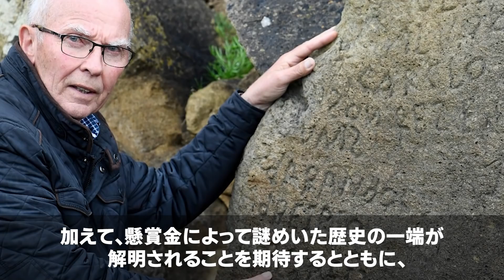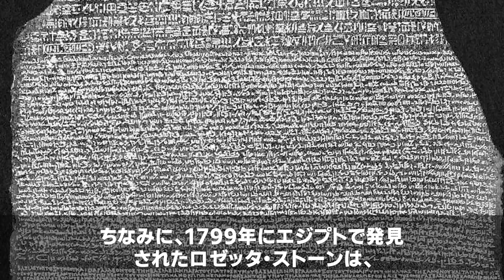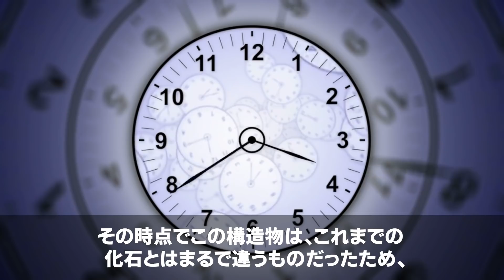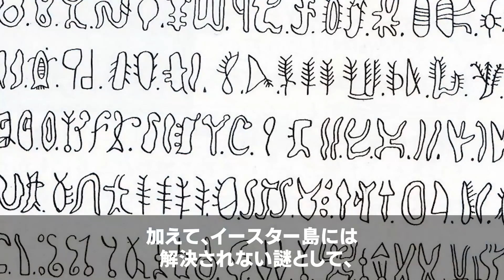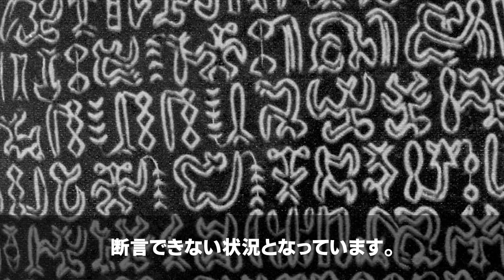誰が何の目的で作ったのか・・・世界を驚かせた奇妙すぎる古代人が遺したと考えられる発見物たち・・・。